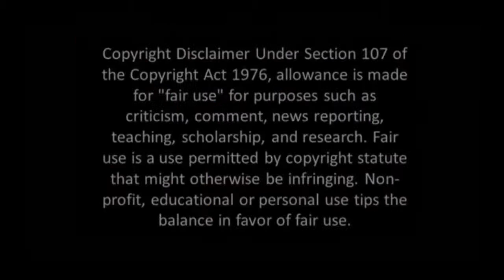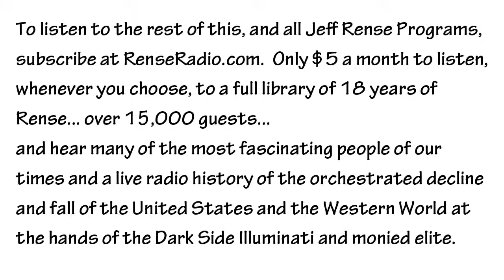Gerald Celente - Great Satan's Film - Sept 2012